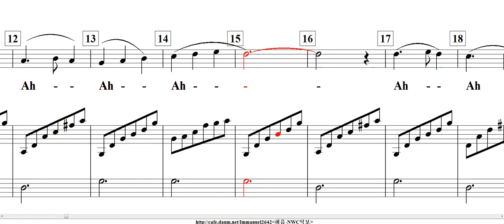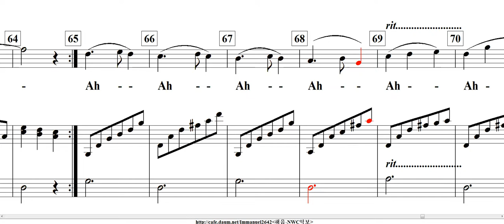Vocalise(from Adagio Cardinal) / Michhael Vacquez